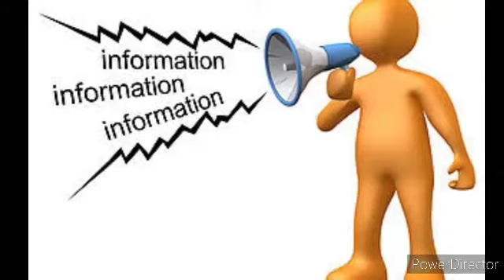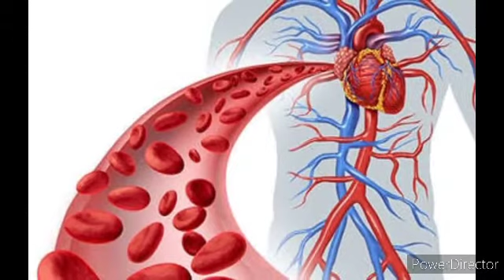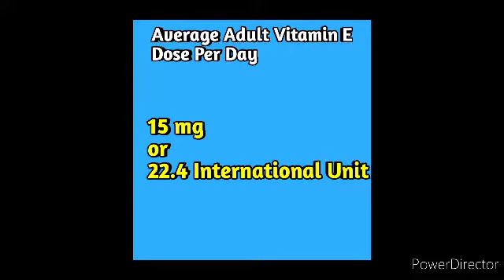Vitamin E Foods | Vitamin E Food List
This is the Official
You Tube channel Run by Dietitian Charul Srivastava. The Main objective of the channel is to  provide easy and simple solutions and remedies to the people suffering from diseases.